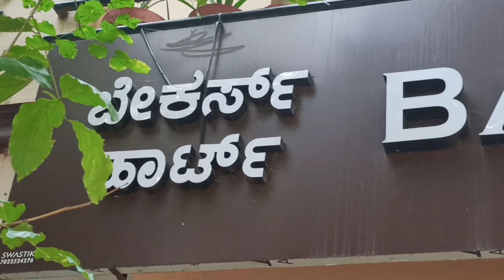Chotu Babai Birthday vlog